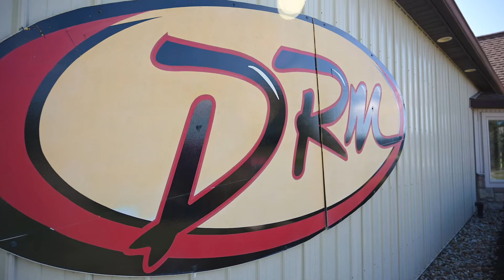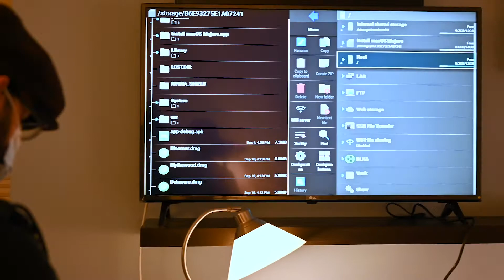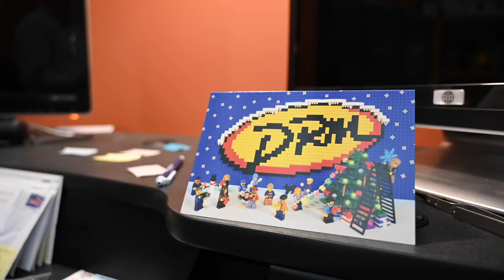DRM PRODUCTIONS: 2020 Small Business Award WINNER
DRM Productions is the winner of the 2020 Small Business of The Year Award presented by the Richland County Area Chamber of Commerce